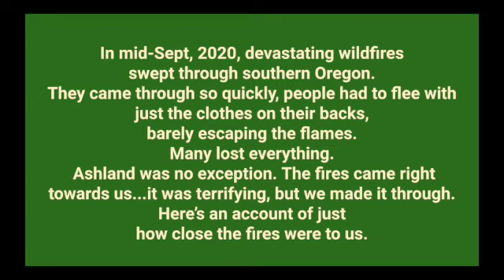Wildfires! Close call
Coco shares the terrifying experience when the fires swept through Ashland and right next to the farm!